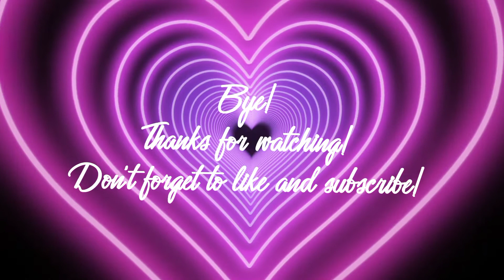My 2022 diaries ♡| Episode 3|📍Clark, Pampanga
~Info~
Place: Clark, Pampanga (Philippines)

Old abandoned channel: ‎@eiahbaroja6418